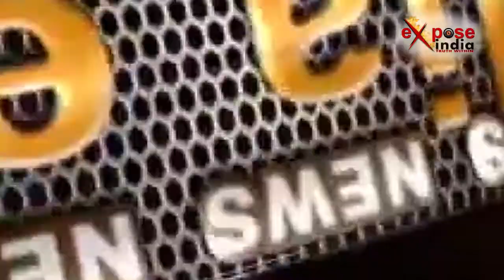फिल्में और इतिहास..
ज्यादा पैसा कमाने का लालच किस हद तक एक शख्स को गिरा सकता है इसका एक उदाहरण देखने को मिला... संजय लीला भंसाली की फिल्म पद्मावती की शूटिंग के दौरान... इतिहास से छेड़छाड़ और रानी पद्मावती को लेकर फिल्माये जा रहे एक दृश्य पर राजपूत समाज ने पूरी तरह से विरोध किया... यही नहीं पद्मावती के किरदार की गलत छवि पेश करने को लेकर करणी सेना ने संजय भंसाली की बुरी तरह से पिटाई कर दी। अलाउद्दीन खिलजी के साथ रानी पद्मावती के बीच आपत्तिजनक सीन को लेकर राजपूत समाज बुरी तरह से भड़क गया जिसके बाद भंसाली प्रोडक्शन को एक प्रेस वार्ता करनी पड़ी और आपत्तिजनक सीन को हटाने के लिए पीछे हटना पड़ा।